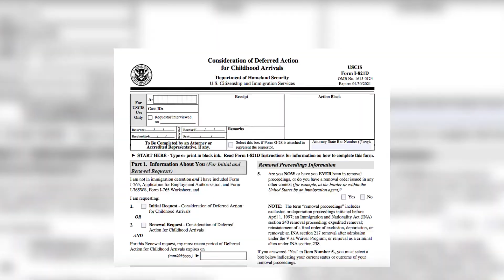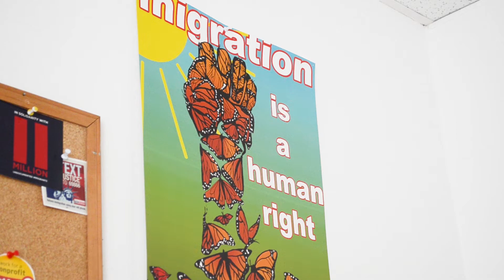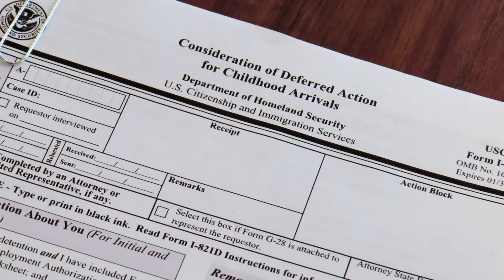DACA-Mented PT. 1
In June, 2020 the United States Supreme Court is scheduled to rule whether the Trump administration has basis to end the Deferred Action for Childhood Arrivals (DACA), leaving nearly 700,000 undocumented people at risk for possible deportation.